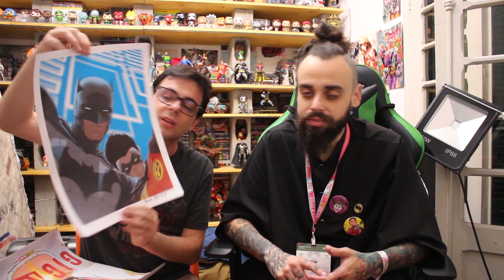CABLE, FILAS E MSP | Segundo Dia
A mais completa e tradicional cobertura CCXP2019 é patrocinada pela Loja Achados e Pedidos! :)

Aproveitem e comentem abaixo ou mande email para